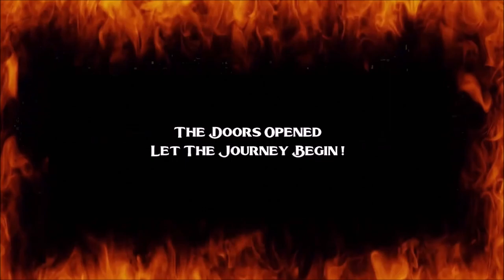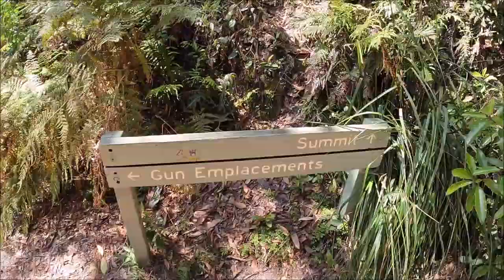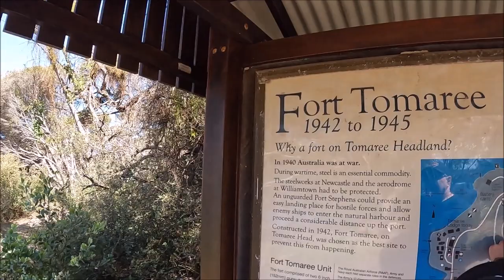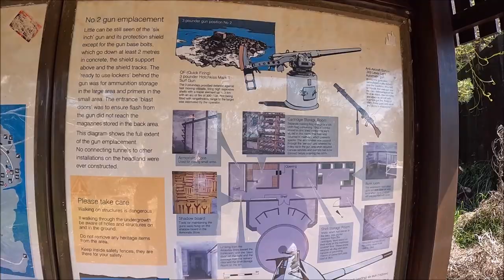2 Harleys Hit The Road Part 12 : Shoal Bay : Tomaree Mountain !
Part 12 of our month long adventure on 2 Harley Davidsons Travelling  Australia . Tonight we arrive in Newcastle NSW  and hop off the bikes to explore the beautiful Tomaree Mountain at Shoal Bay , and i swear Kim almost DIED on this trek